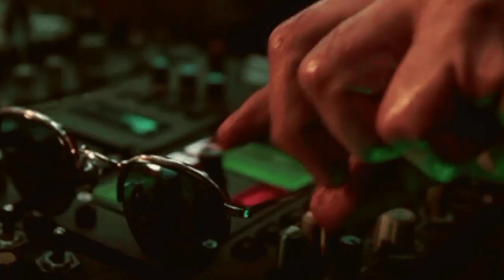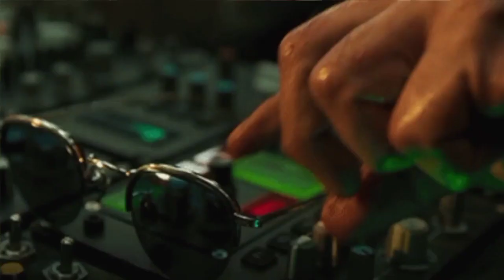Jawan Movie Shahrukh Khan Review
Get ready for a thrilling ride! Watch my review of Jawan, the latest action-packed movie starring the one and only @ShahrukhKhan! Don't miss out on my thoughts on the film's highs and lows. SRK JawanReview Bollywood MovieReview ShahrukhKhan"

Meezan Bank Account Number
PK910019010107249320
T-Series
BigTime-FreeMovies
ShahrukhKhan, JawanMovie,   JawanReview,